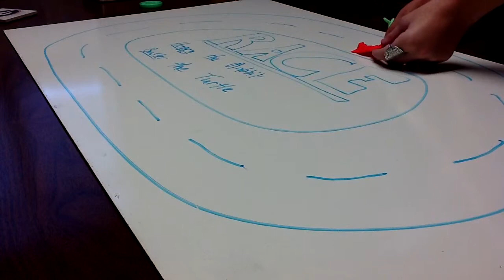The Play-Doh Turtle & Rabbit Race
Having some fun with SS activities.  Lesson racing with a finish line.